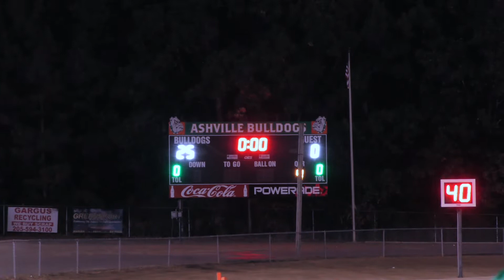Ashville vs Rainbow City Youth League "A" Team 9-28-2019